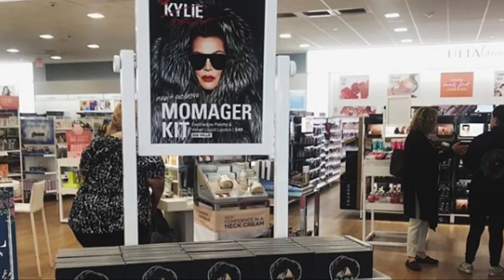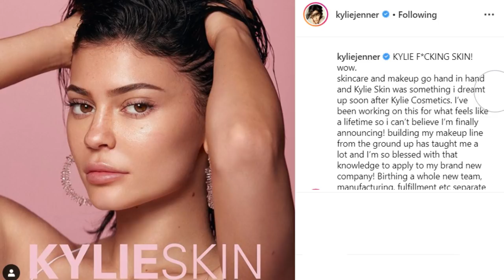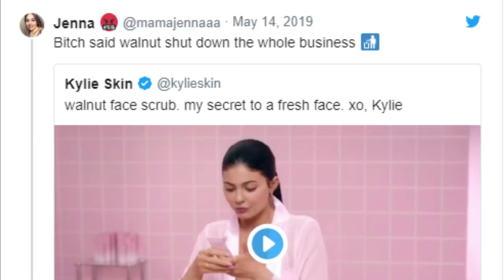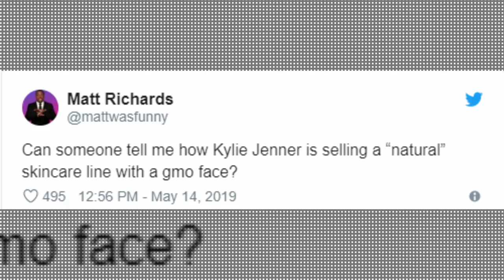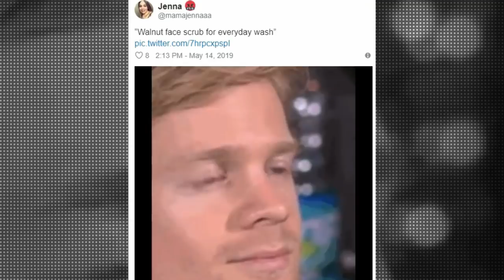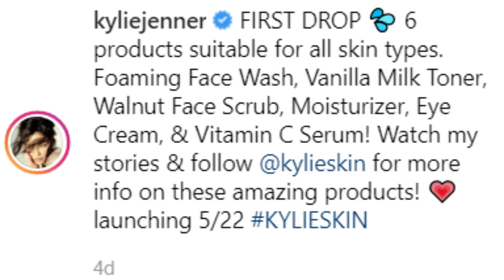Kylie Jenner fans are DRAGGING her for her new skincare line, Kylie Skin!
Kylie Jenner is already a billionaire, but she wants more money so she is launching a new skincare line, called Kylie Skin. The skincare line doesn't launch until May 22nd but fans are already slamming her for some of the products in her line!

Must watch: "Wendy Williams and son fly to Chicago after his ARREST, completely UNBOTHERED, have a great time!"